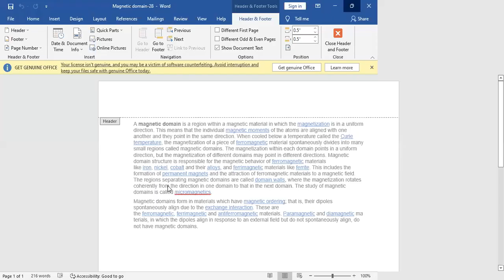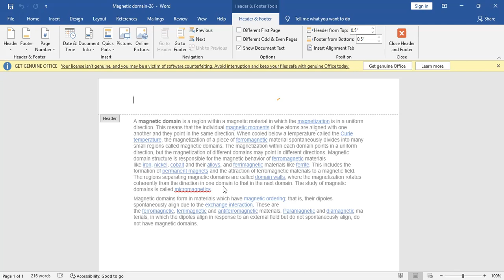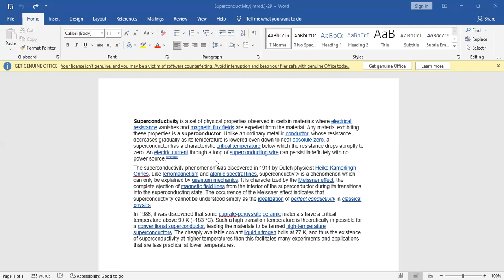Electrical Properties of Materials | Magnetic domain |NS | MD.M Billah| University of Scholars